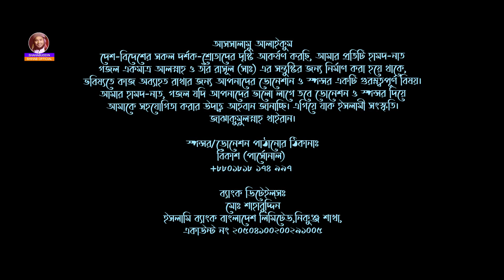AMAR-E GAAN JENO HOY | আমার এ গান যেন হয় | SHAHABUDDIN SHIHAB | শাহাবুদ্দিন BANGLA ISLAMIC SONG-2020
Song: Amar A Gaan Jeno Hoy.
Lyric: Prof. R.K. Shabbir Ahmed.
Tune & Singer: Shahabuddin Shihab.
Composition: Mon
Direction: Rakib Forazi

নিপীড়িত মানবতার মুক্তির জন্য
 জাগরণী গান
!! আমার এ গান যেনো হয় !!

# গীতিকার: অধ্যাপক আর. কে. শাব্বীর   আহমদ
# সুরকার ও শিল্পী: শাহাবুদ্দিন শিহাব
খোদার মহিমাময়
আমার এ প্রাণ যেনো হয়
রাসূল প্রেমময়।।
আবু বকরের মতো হই যেনো
উজাড় প্রাণ
তাবুকের অভিযানে যে করে
সব দান
এমনি ত্যাগে বিজয় দেন
প্রভু দয়াময়।।
হবো ওমরের মতো
সাহসী বীর প্রভু
কাবার দুয়ারে যার
আযান থামেনি কভু
তাওহীদের ঘোষণায় সব
হলো প্রাণময়।।
আলী হায়দারের মতো
থাকি সত্যের মোহনায়
দুনিয়ার মাজলুম
মুক্তি পাক লহমায়
মানবতার মুখ যেনো হয়
চির হাসিময়।।
খালিদের মতে রুখি
যতো বাধা প্রতিরোধ
বিজয় ছিনিয়ে আনি
ভেঙে সব অবরোধ
পৃথিবীটা হোক হেরার আলোয়
সেই জ্যোতির্ময়।।

পুনরায় আপলোড না করে শেয়ার করার অনুরোধ ।

আসসালামু আলাইকুম
দেশ-বিদেশের সকল দর্শক-শ্রোতাদের দৃষ্টি আকর্ষণ করছি যে, আমার প্রতিটি হামদ-নাত ও গজল একমাত্র আল্লাহ ও তাঁর রাসূল (সাঃ) এর সন্তুষ্টির জন্য নির্মাণ করা হয়ে থাকে ।

আমাদের এই নির্মান কাজ ধারাবাহিকভাবে চালিয়ে যাওয়ার জন্য অর্থনৈতিক শূন্যতা ভীষন ৷ যা সুন্দর ও মান সম্মত অডিও ভিডিও নির্মাণ এর জন্য অনেক বড় বাধা ।

ভবিষ্যতে আমাদের কাজ অব্যাহত রাখার জন্য আপনাদের ডোনেশন, কোম্পানির স্পন্সর বা বিজ্ঞাপন খুবই গুরুত্বপুর্ন অবদান রাখে ।

আমার হামদ-নাত,গজল যদি আপনাদের ভালো লাগে তবে ডোনেশন, কোম্পানির স্পন্সর বা বিজ্ঞাপন দিয়ে আমাকে আরো ভালো মান সম্মত কাজ করতে সহযোগিতা করার জন্য বিনীতভাবে উদাত্ত্ব  আহবান জানাচ্ছি ।

ধন্যবাদান্তে,
শাহাবুদ্দিন শিহাব

এগিয়ে যাক ইসলামী সংস্কৃতি ৷
জাঝাকুমুল্লাহ খাইরান ৷
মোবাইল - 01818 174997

                   *** ANTI-PIRACY WARNING ***

Except the person involved in the song
(as-like Lyricist, Tuner, Produce or distribute Company & If there are other authorized persons)

                               **  সতর্কবাণী ***
যদি আপনি কোন অনুমোদনপ্রাপ্ত ব্যাক্তি বা কোম্পানির অনুমতি ছাড়াই আমাদের কন্টেন্ট নকল করার চেষ্টা করে থাকেন তবে আমরা আপনার বিরুদ্ধে ডিএমসিএ (ডিজিটাল মিলেনিয়াম কপিরাইট আইন) এর বিরুদ্ধে অভিযোগ করব ।

গানের সাথে জড়িত ব্যক্তি ব্যতীত
(যেমন-গীতিকার, সুরকার, প্রযোজনা বা বিতরণ সংস্থা এবং অন্যান্য অনুমোদিত ব্যক্তি যদি থাকে)